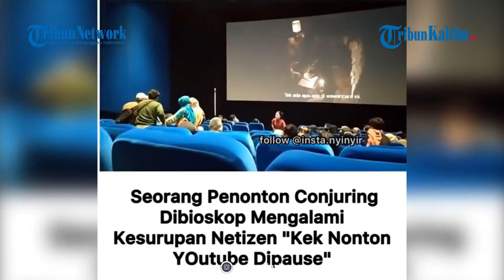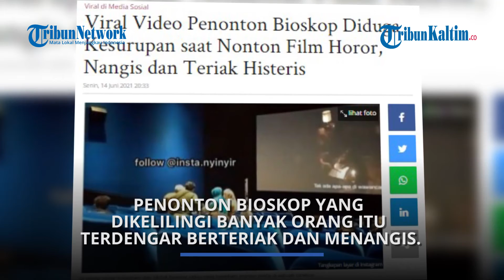Viral Video Penonton Bioskop Diduga Kesurupan saat Nonton Film Horor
Dalam video yang viral tersebut tampak sejumlah orang mengerumuni salah satu kursi penonton bioskop yang diduga sedang mengalami kesurupan.
Kala itu di bioskop tersebut sedang diputar film horor.
Sang perekam video menyatakan lantaran kejadian tersebut, film yang sedang diputar terpaksa dihentikan sementara.

Editor: TribunKaltim.co/Fz